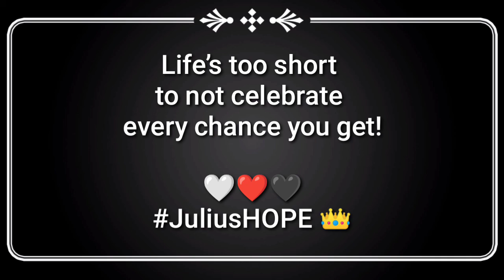My XXXV Birthday Celebration | JuliusHOPE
My simple birthday celebration with my family and friends. ❤️🤍

* Minimum Health Protocol observed.
* Family and only close people are invited.